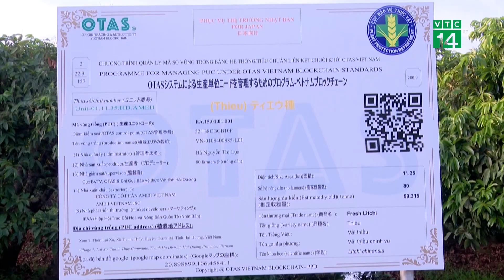Vải Hải Dương lần đầu xuất khẩu đi Nhật Bản | VTC14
VTC14 | Vải Hải Dương lần đầu xuất khẩu đi Nhật Bản
Sau Bắc Giang thì tỉnh Hải Dương cũng đã xuất khẩu lô vải đầu tiên đi Nhật Bản. Ước tính, đợt này, có khoảng 1,2 tấn vải thiều của xã Thanh Thuỷ, huyện Thanh Hà sang Nhật bằng đường hàng không và hứa hẹn mang lại nguồn thu rất lớn cho người dân